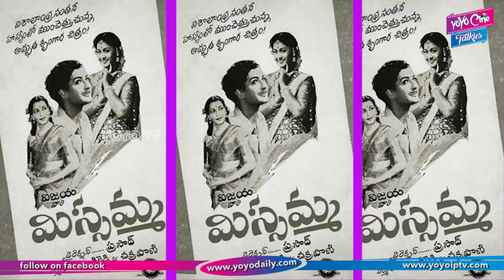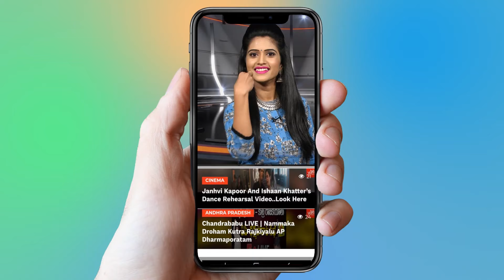ANR Real Life Story || Akkineni Nageswara Rao Biography || YOYO Cine Talkies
Watch Here ANR Real Life Story (Biography)

Akkineni Nageswara Rao (20 September 1924 – 22 January 2014), widely known as ANR, is an Indian film actor and producer, known for his work predominantly in Telugu cinema. He starred in many landmark films in his seventy five-year career, becoming one of the most prominent figures in the history of Indian cinema. He is considered one of the greatest and most successful actors of Indian cinema. He was one of the instrumental figures in moving the Telugu cinema industry from Madras to Hyderabad in the early 1960s, alongside D. V. S. Raju. He established Annapurna Studios in the 1975 to provide infrastructural support to the Telugu film industry in Hyderabad. He later started the Annapurna International School of Film and Media within Annapurna Studios in 2011.

ANR is known for his path-breaking work in biographical films; He essayed the Tamil saint Thondaradippodi Alvar in the 1954 film Vipra Narayana; Tenali Rama in the 1956 film Tenali Ramakrishna which received the All India Certificate of Merit for Best Feature Film; Kalidas (the Sanskrit poet of Ujjain) in the 1960 film Mahakavi Kalidasu; the 12th Century Sanskrit poet Jayadeva of Odisha in the 1961 film Bhakta Jayadeva; the Kannada sculptor Amarashilpi Jakanachari in the 1964 film Amara Shilpi Jakkanna; the Marathi saint Tukaram in the 1971 film Bhakta Tukaram; Kabir in the 2006 film Sri Ramadasu; Valmiki in the 2009 film Sri Rama Rajyam. Similarly, Rao played many famous mythological figures such as Abhimanyu in Mayabazar, which was screened at the 1957 International Film Festival of India and the Indonesian Film Festival; Lord Vishnu in Chenchu Lakshmi; Narada in Bhookailas; Arjuna in Sri Krishnarjuna Yuddhamu.

ANR is also remembered for his performances in romantic the dramas Laila Majnu (1949), Devadasu (1953), Anarkali (1955), Batasari (1961), Mooga Manasulu (1964), Prem Nagar (1971), Premabhishekam (1981) and Meghasandesham (1982), which was featured at the 9th International Film Festival of India, the 1983 Cannes Film Festival and the Moscow film festival.[4][5] ANR also starred in the blockbusters Ardhangi (1955), Bhale Ramudu (1956), Mangalya Balam (1958), Gundamma Katha (1962), Doctor Chakravarty (1964), Dharma Daata (1970) and Dussehra Bullodu (1971).[6] ANR received seven state Nandi Awards, and five Filmfare Awards South. He is a recipient of the Dada Saheb Phalke Award, the highest Indian award in the field of cinema. He was also honoured with the Padma Vibhushan, India's second highest civilian award, for his contribution towards the film industry. Manam (2014) was the last film of ANR, who died on 22 January 2014 during the film's production phase. The film was a "befitting swansong", as he always famously said that he wanted to die acting. The film was screened at the 45th International Film Festival of India in the Homage to ANR section on 29 November 2014.